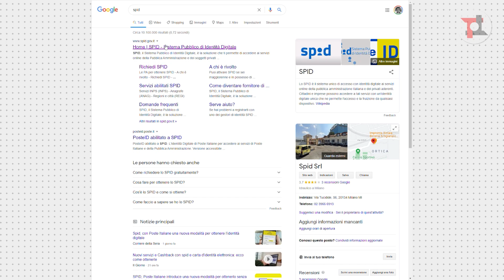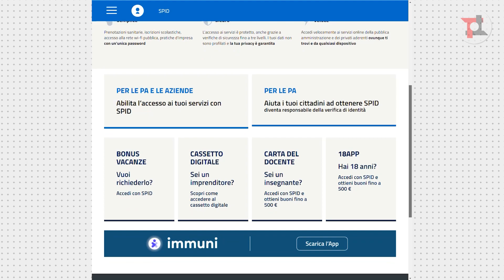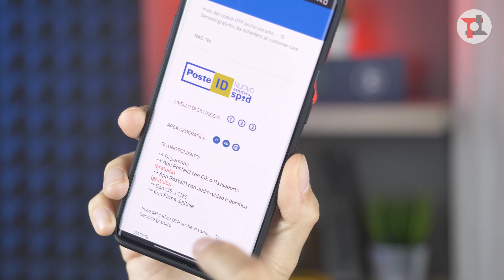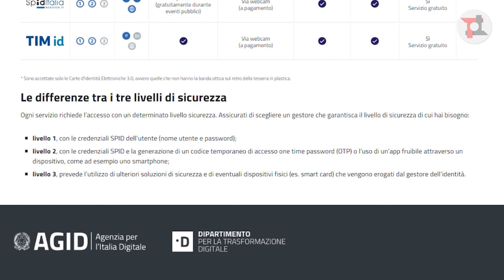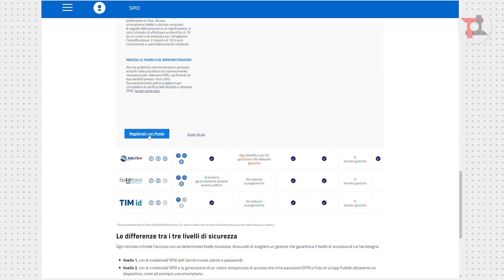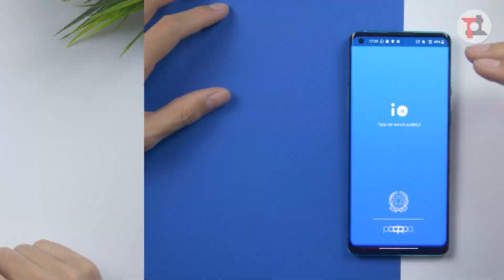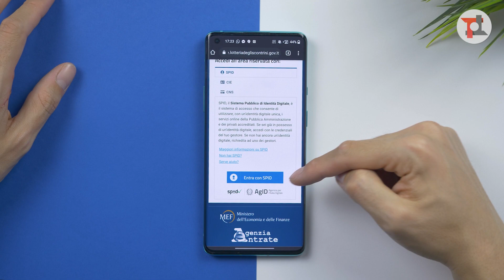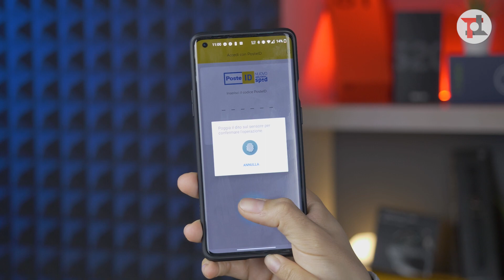Come fare lo SPID: cos'è e come funziona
Ancora non hai fatto lo SPID!? Ecco tutto ciò che devi sapere: a cosa serve, come farlo, come averlo gratis e come usarlo per richiedere bonus e i servizi della pubblica amministrazione! ▼▼TUTTI I LINK▼▼

Se devi richiedere un bonus statale, ad esempio il bonus monopattino/mobilità oppure il bonus vacanze o ancora pagare multe o richiedere documenti online, ora è obbligatorio avere lo SPID che vi permetterà di avere un'unica autenticazione digitale, sicura, per i vari servizi. In questo video vediamo cos'è, come si usa e come richiederlo gratuitamente.

00:00 Intro
00:44 Cos'è lo SPID
01:28 Requisiti per richiederlo
02:37 Come richiedere lo SPID
04:41 Gratis o a pagamento
06:18 A cosa serve lo SPID